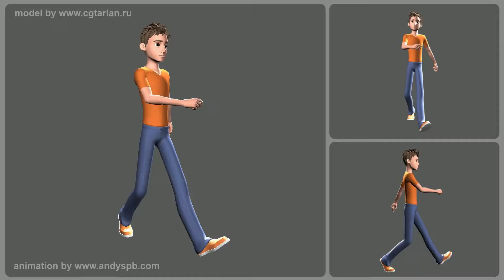Character animation test.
Анимация выполнена в рамках изучения возможностей Autodesk Maya 2016. Модель персонажа "Рэй" бесплатно предоставлена для скачивания и использования исключительно в учебных целях на сайте он-лайн школы CG Tarian.